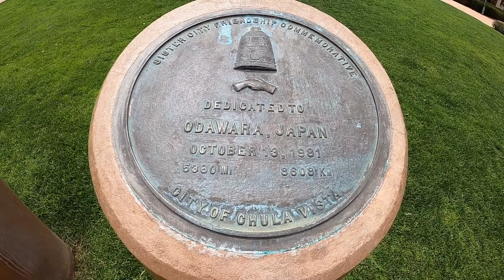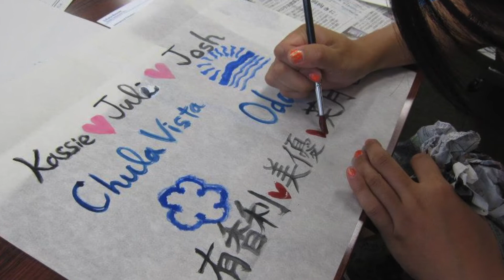Chula Vista Sister City Commemoration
The City of Chula Vista is proud to celebrate 40 years of our sister city relationship with Odawara, Japan. Join us as we look back on 40 years of friendship and collaboration between our cities.